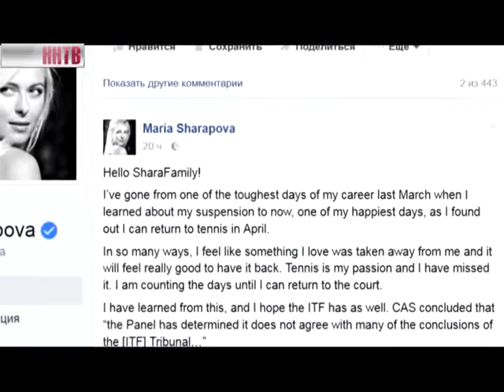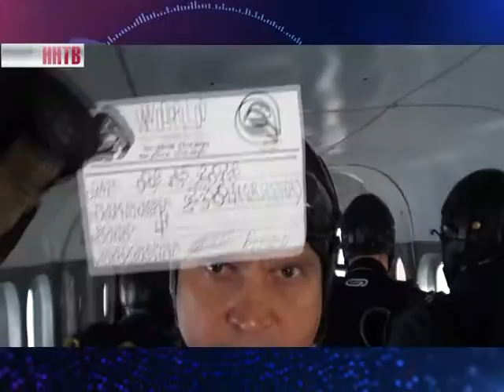Хет-Трик | Кирилл ТЮПАНОВ (06-10-16)